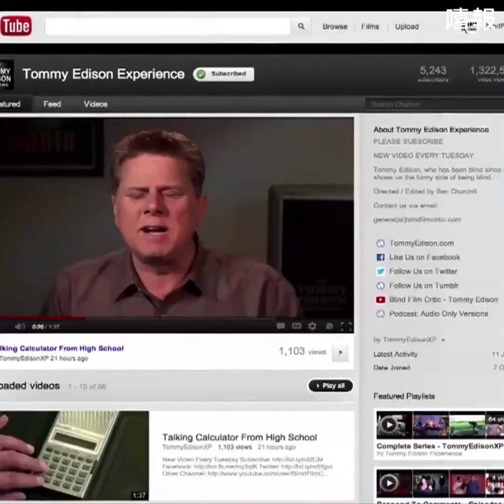大家都只認為他是個盲人，但隨後顯示....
9個當盲人的好處，根據一名盲人的真實陳述.